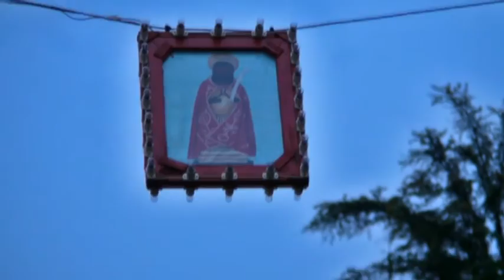Angri: L'alzata del quadro di S. Giovanni Battista (24/05/11)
L'alzata del quadro di S. Giovanni Battista (24/05/11)